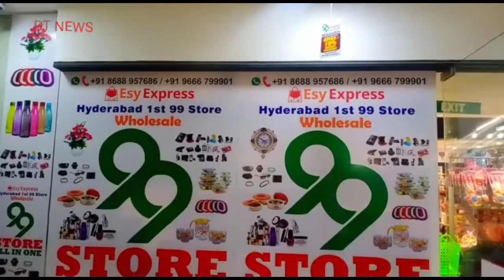Kamareddy Masjid ka Kaam Phir Sae Rukne Ki Kagar Par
IF ANY INFORMATION
PLEASE CONTACT
Hafiz Mohammed Mustaq
Sadar Masjid-e-Noor Indira Nagar Colony Kamareddy, Telangana India
MASJID JOINT ACCOUNT DETAILS
Account holder Names
Mohd Mustaq . Mohammed abdul Razaq